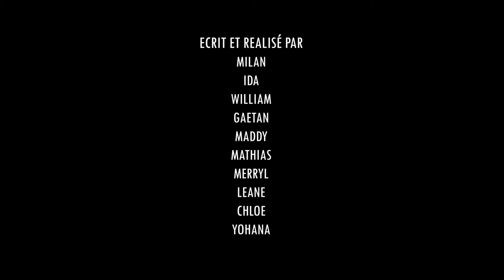Court métrage Belves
Projet soutenu par le dispositif MILDECA... Intervention de Mr Dufour sur le temps de pause méridienne et un temps de classe.